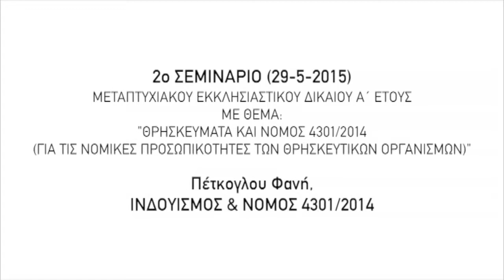(Μάϊος 29/05/2015) - Σεμινάριο : Θρησκεύματα και Νόμος 4301/2014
Ινδουϊσμός & Νόμος 4301/2014
Πέτκογλου Φανή
(Εκκλησιαστικό Δίκαιο Μεταπτ. Α΄ Έτους)